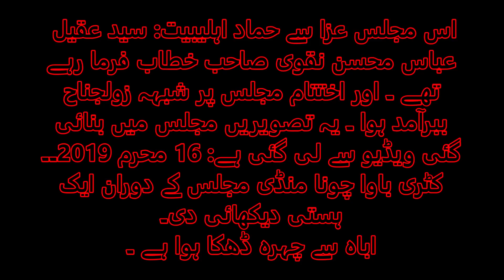Mojza In Lahore 16 Muharram 2019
اس مجلس عزا سے حماد اہلیبیت: سید عقیل
عباس محسن نقوی صاحب خطاب فرما رہے
تھے ۔ اور اختتام مجلس پر شبہہ زولجناح
ببرآمد ہوا ۔ یہ تصویریں مجلس میں بنائی
گئی ویڈیو سے لی گئی ہے: 16 محرم 2019۔۔
کٹری باوا چونا منڈی مجلس کے دوران ایک
ہستی دیکھائی دی۔
اباہ سے چہرہ ڈھکا ہوا ہے ۔